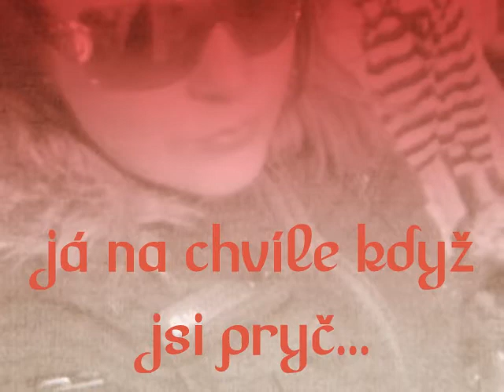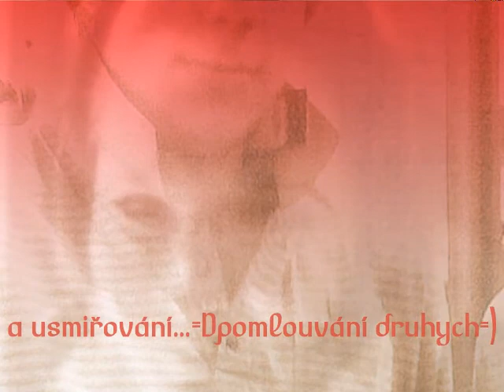prostě my!=D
nejvíc...